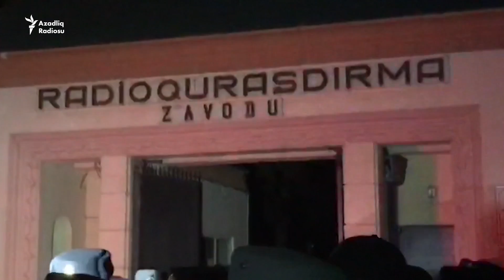Bakıda partlayış olub - REPORTAJ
Müdafiə Sənayesi Nazirliyinin tabeçiliyində olan "Radiozavod"dakı partlayış yanğınla müşayiət olunub.